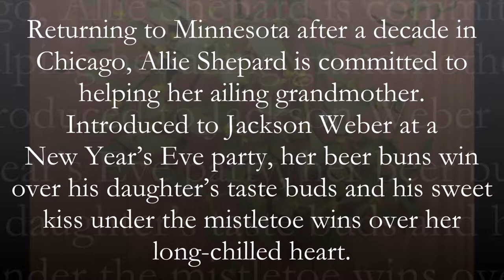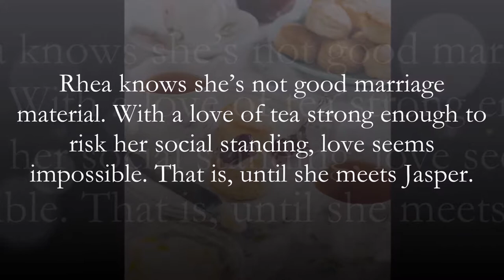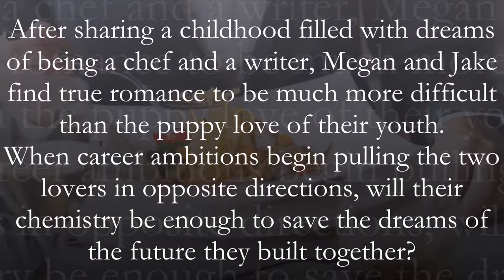Food & Romance Go Together, Vol 2 Anthology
A book trailer for Food & Romance Go Together, Vol 2 anthology, published by Satin Romance, an imprint of Melange Books, LLC. Stories written by various authors.